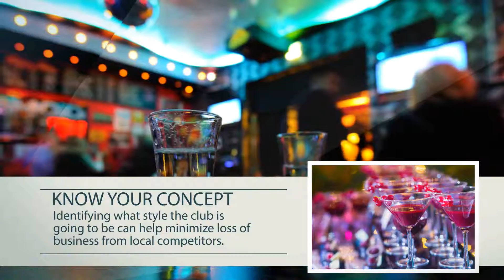Traits of a Successful Nightclub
While the nightclub business is dynamic and difficult to master, the potential success and earnings are paramount. Here are some tips as to how clients can help to promote success in their establishments.